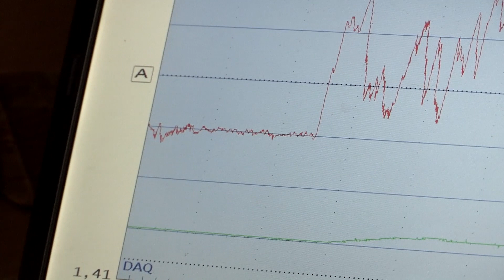SON INVENTION REVOLUTIONNE LA MOTO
Il invente un airbag pour motards hyper efficace qui peut sauver de nombreuses vies.